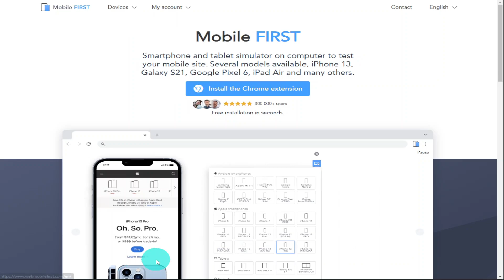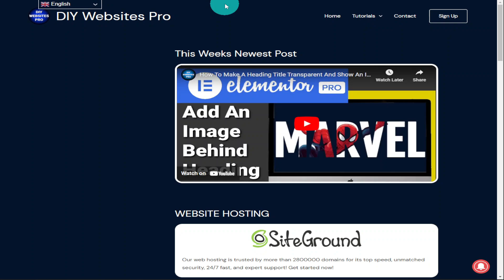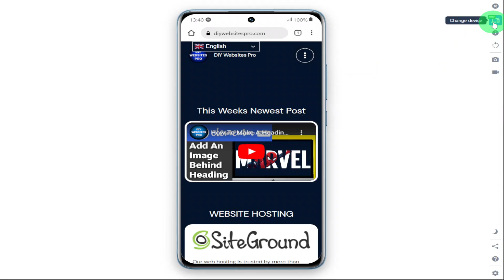Accurately Check Your Websites Mobile responsiveness For Free With Mobile Simulator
In This Video I will Show you Accurately Check You Websites Mobile responsiveness For Free With Mobile Simulator. You can use it free or unlock all devices for on the pro plan. This simple extension will turn your browser into a mobile phone.

For website hosting there is two options. SiteGround and NameHero.

00:00 - Intro - Accurately Check You Websites Mobile responsiveness For Free With Mobile Simulator
00:14 - How To Get Mobile Simulator
01:07 - How To Use Mobile Simulator Extension
01:41 - How Sign Up To Mobile Simulator